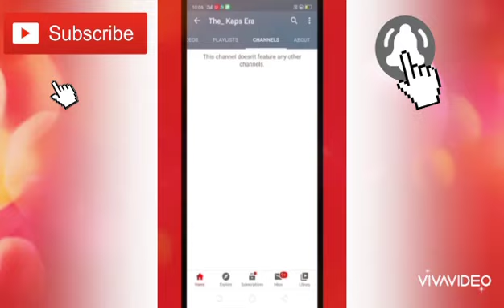||| Motivational Poetry ❣️||| LIFE ON TRACK❣️ Written By Komal Swami ❣️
By👉Komal Swami ❣️